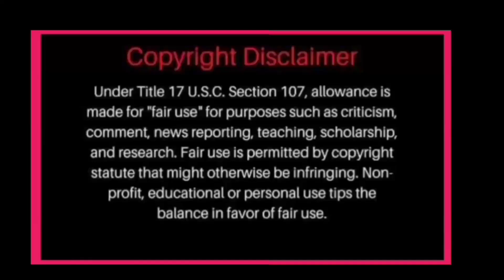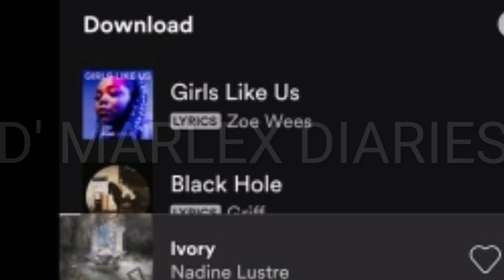JAMES UNANG PINOST ANG LARAWAN NI NADINE SA IG NITO MATAPOS ANG VIRAL LIVE NASA BAHAY NI HAYME?